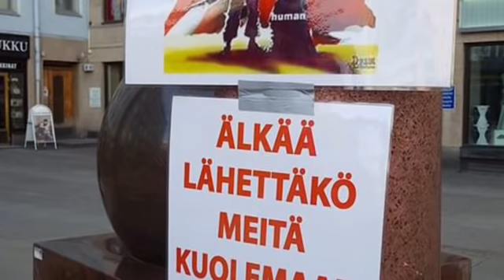Vellamo - Valitse ihminen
Kevään 2019 eduskuntavaalien vasemmistoehdokkaan Virpi Karhun kampanjalaulu. Tekstit alla!

Piirrokset: Sira Moksi
Videon toteutus: Elsa Karhu

Säv./san. Pia Leinonen, sov. Joni Tiala & Janne Ylikorpi

Pia Leinonen - laulu
Joni Tiala - kitarat, rummut, koskettimet, taustalaulu
Janne Ylikorpi - basso

Janne Ylikorpi äänitti ja miksasi Farmhouse Studiolla Kokkolassa.

Valitse ihminen

On huhtikuun puolella eduskuntavaali, jo karjaansa paimentaa ja ääniä haalii,
tuo istuva hallitus, keput ja persut, kiiltää arkadianmäellä kokkarein mersut.
Siellä puheet jo pyörtyy ja käännähtää takki. Pitäis panna jo vaihtoon tuo onneton sakki.
Joka Suomelta kassan vain tyhjäksi kuppaa, velikullat kun toisilleen diilejä luppaa.

Kivihiili – jo iskikin semmoinen iili, viis ilmastonmuutos kun Putinin diili,
on maailman ympäri kivihiiltä viedä, ei pihlajan asukaskaan enää tiedä,
missä pyykkinsä kuivaa ja mattonsa pesee, on maisema mustana talvea, kesee!

Kansa parempaa aikaa jo kovasti vuottaa, pitäs äänestää hyvin vaan keneen voi luottaa? On äänestäjällä tuo valinnanvapaus vaan pitääkö sana kuin koulutuslupaus? Pari kautta on vedetty oikeiston linjaa, ei hyvältä näytä huokaa kansamme hiljaa.

Valitse ihminen
joka antaa jokaisen olla ja vaikuttaa
joka luontoa ja kulttuuria puolustaa

Valitse ihminen
Joka katsoo ettei kukaan kyydistä jää
Joka huolehtii että se mikä luvataan myöskin pitää

Ei lapsilta maata saa myydä pois alta, terkut Irwinin kuulkaa nyt valtiovalta!
Kun voittoa takovat terveysjätit, jää kaappinsa lojumaan luutut ja rätit.
Jää huolehtimatta nuo mummut ja vaarit, jotka rakensivat meille hyvinvointimme raamit.
Ryhmäkoot kun paisuu, jää ymmärtämättä lastenhoitajaparalla kaksi vain on kättä.

Kuka keksinyt lienee suunnitelman tän viekkaan, valuu voitot ja verot kauas Panaman hiekkaan. Vallanpitäjän salkku siellä paisuu ja lihoo. Kikyn kourissa kansa kun hääri ja hikoo.
Kiiluu silmissä ahneus, on moraali löyhä sen nahoissaan tuntee moni työtön ja köyhä

Jo nähty on mihin touhu tuo johtaa, hyvinvoinnista jäljellä ei kohdan oo kohtaa.
Pian myyty on järvet ja metsät ja maat. Siinä kynsiä syödä ja miettiä saat.
Käy koppiin ja äänesi viisaasti anna, oma osasi yhteiseen pottiimme kanna.

Valitse ihminen
Joka kaikkien tasa-arvoa puolustaa
joka työtä, laulua ja leipää  arvostaa

Valitse ihminen rehti, reilu ja oikeudenmukainen,
153 Virpi Karhu on ainakin sellainen!